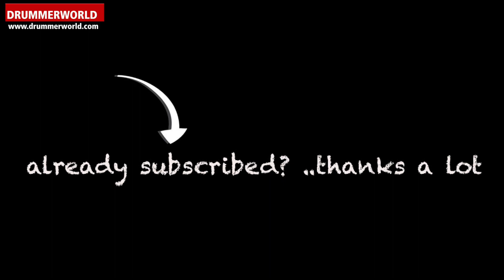Charly Antolini (AUDIO): Knock Out - Drum Sounds for Testing your Sound System!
From Knock Out - Charly Antolini - Nippi Noya